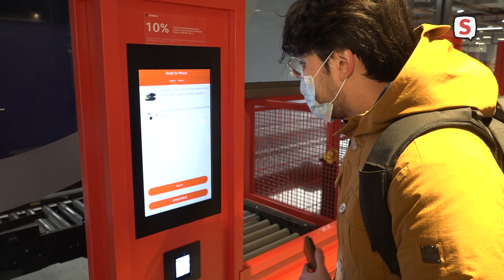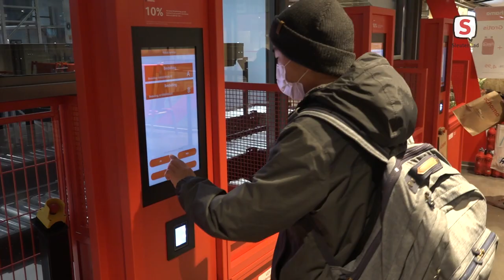Ochama winkel van de toekomst (1 februari 2022).